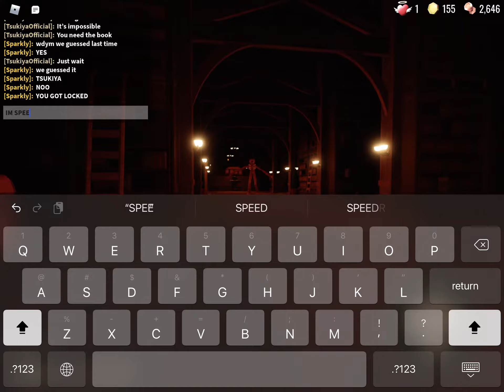When your friends betray you and leave without you.. (Ghost Figure Real?)